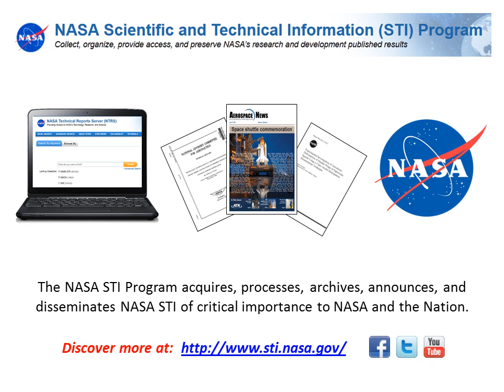NASA STI Trailer